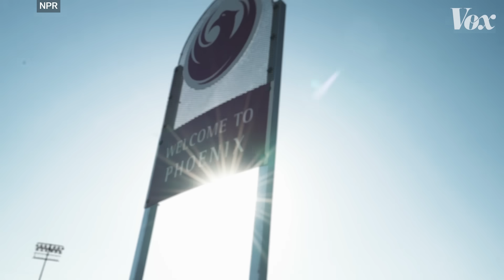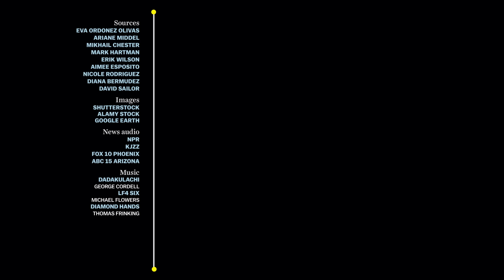How America's hottest city is trying to cool down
Can trees help save Phoenix from extreme heat?

It’s time to stop looking at trees as a form of “beautification.” They are, instead, a living form of infrastructure, providing a variety of services that include stormwater management, air filtering, carbon sequestration, and, most importantly for a city like Phoenix, Arizona, they cool the environment around them.

Trees can lower neighborhood temperatures in three ways:
1) Their shade prevents solar radiation from hitting paved surfaces like concrete and asphalt, which absorb energy and rerelease it into the air as heat.
2) Their leaves pull heat from the immediate area in order to evapotranspirate water that’s drawn from the soil.
And, 3) If you’re standing under one, a tree protects your body directly from the sun’s rays. If you’ve ever made a summer visit to a dry, hot city like Phoenix, you’ll know how important shade is for making any outdoor experiences tolerable.

As Phoenix deals with a rising frequency of extreme heat waves — which aren’t only deadly, but also cause worrisome spikes in energy demand — the city is looking to trees as part of its heat mitigation strategy. Phoenix isn’t devoid of trees, but they’re distributed unevenly across the city. A quick glance at a satellite image of the metro area reveals substantial green splotches in the north and east and brown ones in the south and west, where many lower-income neighborhoods are located.

So Phoenix recently pledged to reach “tree equity” by 2030, under an agreement with American Forests, a national tree organization. I visited Phoenix recently to take a look at the current state of the city’s urban forest. In this video, we use drone imagery and thermal cameras to understand how the urban design of the city contributes to extreme heat, and what it can do to cool down.

This is the first video of five videos we're releasing on climate change. You can watch the second video, about high-voltage transmission lines ⚡️ and why the US isn't ready for clean energy,

And the third video dives into prescribed burns, and how a decade of suppressing forest fires 🔥 may have made them worse,

Assessment of heat mitigation strategies in Phoenix by Arizona State University

“Phoenix pledges tree equity for all neighborhoods by 2030” by KJZZ

“A New Investigation About Who’s Getting Sick From Heat-Related Illness Should Be a Wakeup Call for America” by Mother Jones

“As rising heat bakes US cities, the poor often feel it most” by NPR

“Trees are key to fighting urban heat, but cities keep losing them” by NPR